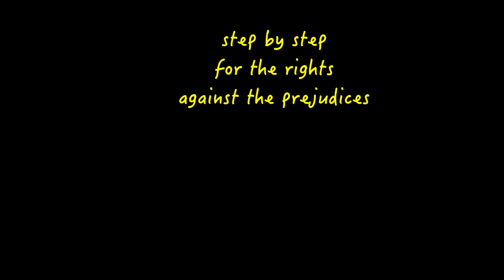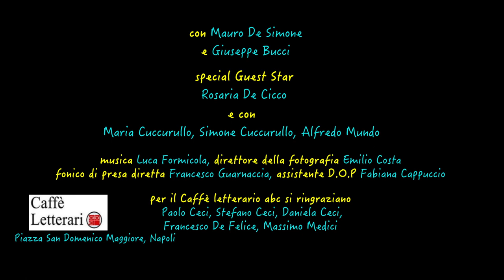Mau e Gio' e gli effetti sulla gente... della legge sulle unioni civili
Mau & Giò ...
e gli effetti sulla gente... della legge sulle unioni civili

Official Selection
Napoli Film Festival - 2017
Salento finibus terrae - 2017
Social World Film Festival - 2017
Diritto al Corto - Festival Internazionale del Cortometraggio Socio-Giuridico - 2017

International Official Selections
Berlin Flash Film Festival
International Festival of Short Films on Culture - Mumbai 2017
International queer film festival Merlinka - Belgrado Serbia - 2017

Giuseppe Bucci
e' regista del pluripremiato "Luigi e Vincenzo" con Francesco Paolantoni e Patrizio Rispo, utilizzato come spot del Napoli pride 2013 e finalista in festival prestigiosi come il Frameline di San Francisco e l'Outfest di Los Angeles, di "Una notte ancora" con Ivan Bacchi e di "Misteriosofica fine di una discesa agli inferi" con Imma Villa

torna con una nuova pillola della serie "Mau & Giò"
(il cui spot con il bambino che ascoltava la discussione in senato sulla stepchild adoption e la legge Cirinna diventò virale tanto da finire nei dibattiti TV) che da oltre un anno con ironia e arguzia fa il punto sulla situazione delle famiglie Glbt in Italia.

la coppia "Mau & Giò" torna per augurare un felice 2017 a tutte le famiglie arcobaleno CNR con le unioni civili hanno fatto si un passo avanti ma non sufficiente soprattuto contro pregiudizio e omofobia.
e ancora oggi la situazione permane... un invito quindi a non arrendersi, con fiducia e tenacia, per il raggiungimento dei diritti civili uguali per tutti!

con Mauro De Simone e Giuseppe Bucci
Stavolta Guest Star d'eccezione... Rosaria De Cicco ("Le fate ignoranti" di Ozpetek, "L'uomo in più" di Sorrentino)

scritto e diretto da Giuseppe Bucci
special guest star Rosaria De Cicco
e con Maria Cuccurullo, Simone Cuccurullo, Alfredo Mundo

musica Luca Formicola
direttore della fotografia Emilio Costa
fonico presa diretta Francesco Guarnaccia
assistente D.O.P.  Fabiana Cappuccio

per il Caffè Letterario abc
si ringraziano
Paolo Ceci, Stefano Ceci, Daniela Ceci
Francesco De Felice, Massimo Medici